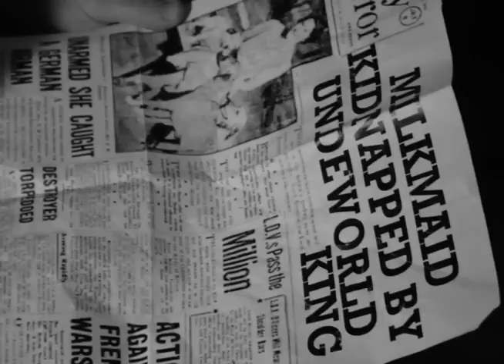"Film Noir" - A Poem by L.S. Asekoff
A stop motion made for Digital Media, Spring 2011